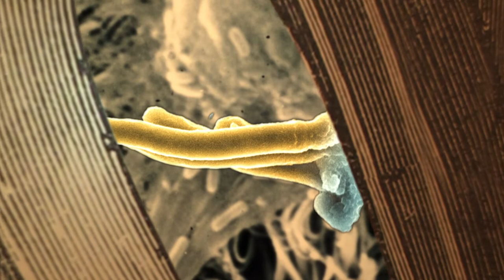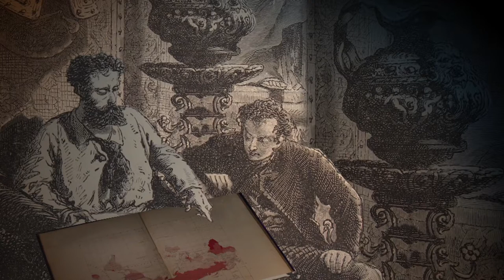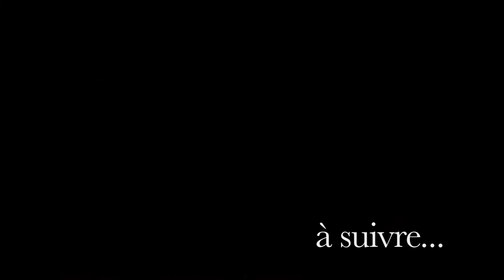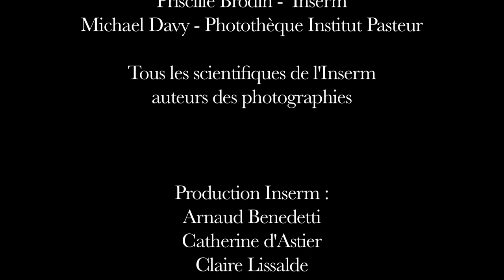La tuberculose (Version 2D)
Alors qu'on la croyait vaincue à la fin du 20ème siècle, la tuberculose revient en force...  L'équipage du Nanotilus va voir d'un peu plus près à quoi ressemblent ces bactéries.
Un épisode de la série "À bord du Nanotilus" sur les traces de Jules Verne et dans le fonds d'imagerie de l'Inserm.